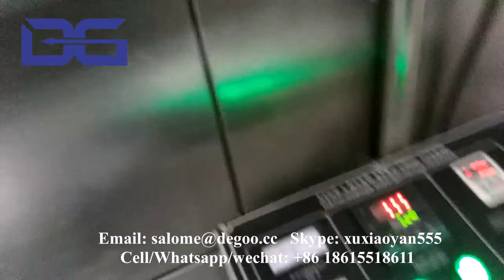Co-extrusion Core Filling Snack Food Making Equipment Jams Centered Puffed Sticks Snacks Maker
if you are interested in our machines, please contact as below:
Skype: xuxiaoyan555